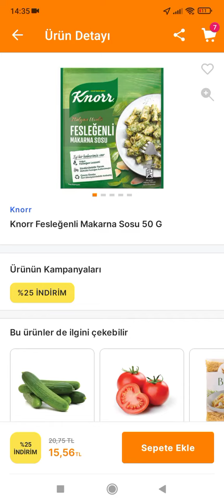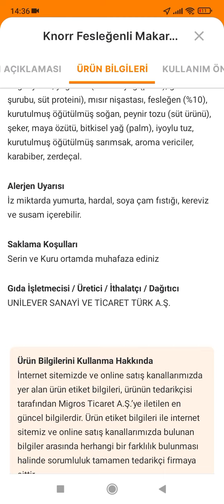knorr fesleğenli makarna sosu: tarif